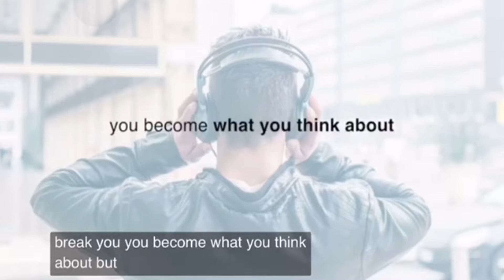Episode 8 - Mistake to avoid if you want to have a HEALTHY MIND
I know probably a whole lot of you might disagree

Do comment and speak your mind

If you find this relates to you, hit the SHARE button

My page